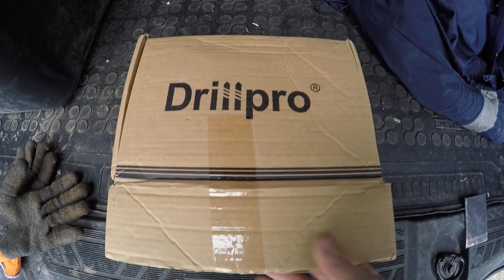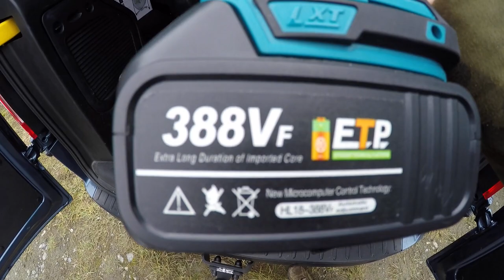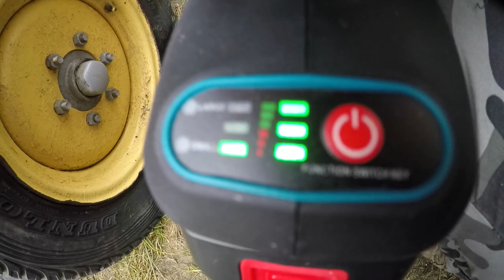Nowe nabytki na gospodarstwo i mały test